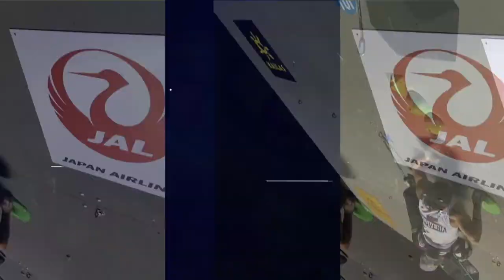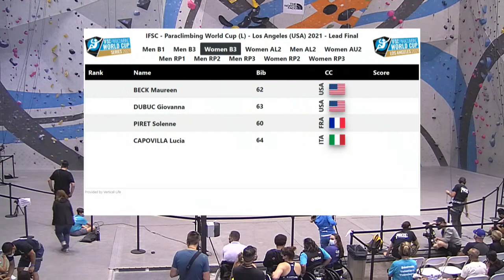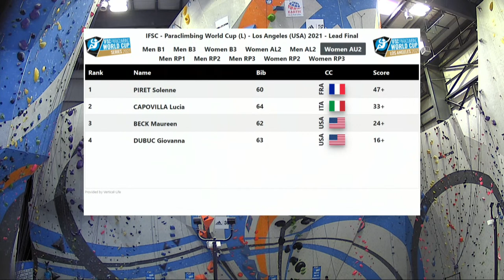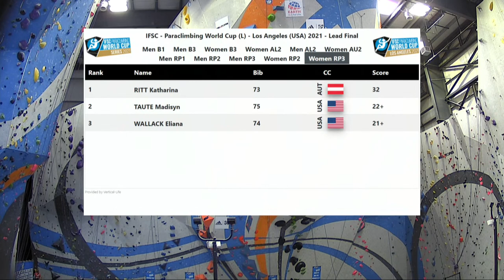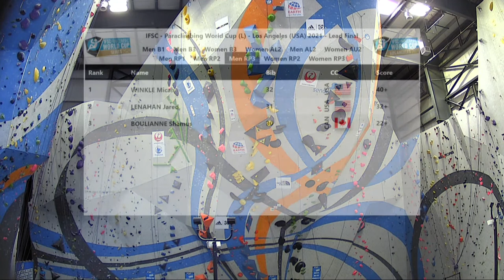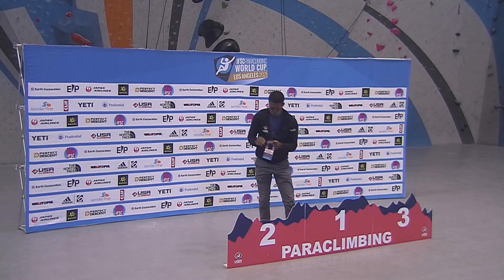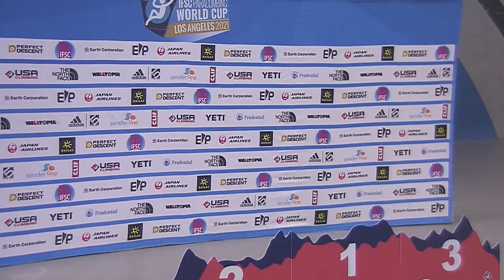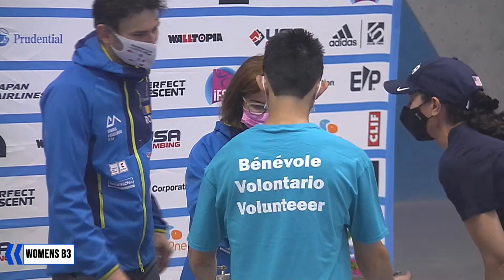IFSC Paraclimbing World Cup Los Angeles 2021 || Finals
The final IFSC Paraclimbing World Cup competition of the 2021 season is set to take place in Los Angeles, USA, where 60 paraclimbers will take to the walls to compete for a place on the podium.